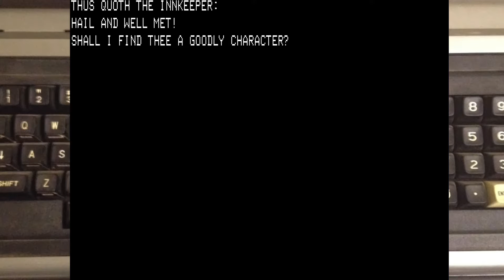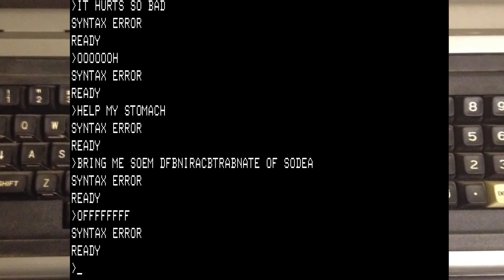Hellfire Warrior - Dunjonquest for the TRS-80 Model I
I totally ripped off the computer backdrop idea from Polaventris.